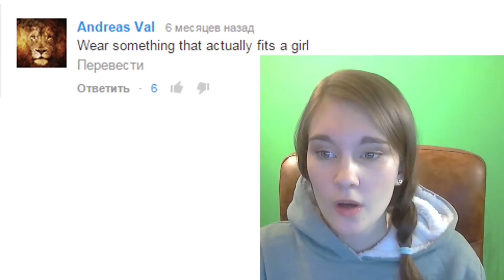Funny Moments Compilation #1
Share, cuz sharing is caring right?